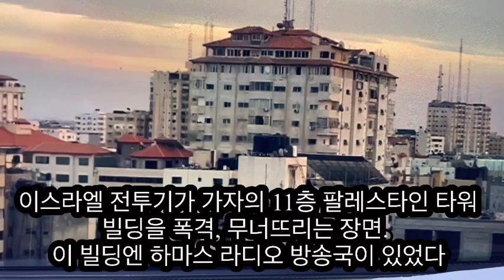초유의 사태, 수십 명의 이스라엘 군인 등이 인질로 잡혀가다!